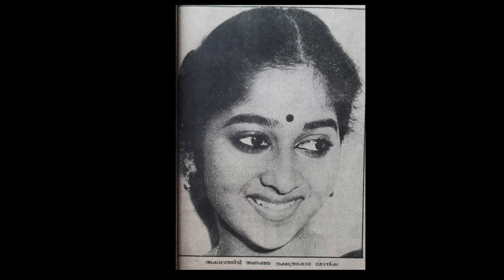Malayalam Actress Monisha Last Journey Photo Album | News Petals | Pathrathaalukaliloode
Actress Monisha acted in so many Malayalam movies like Cheppadividya, kamaladalam, adhipan, nakhakshathangal, perumthachan, etc